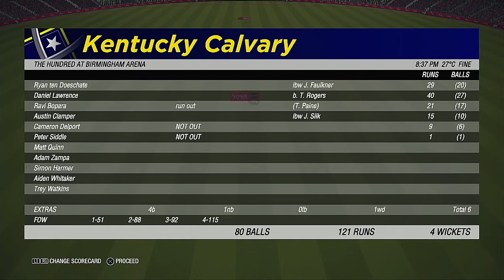2022 NACO Playoffs 1st Eliminators Match San Diego Diabolos VS Kentucky Calvary